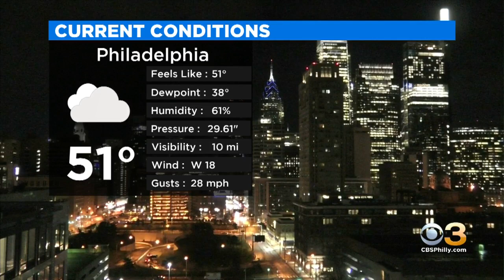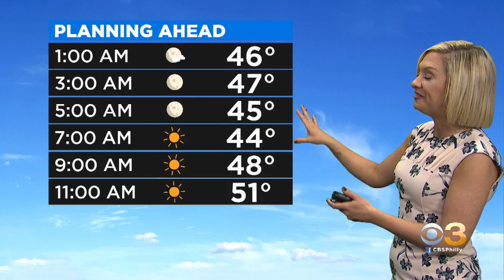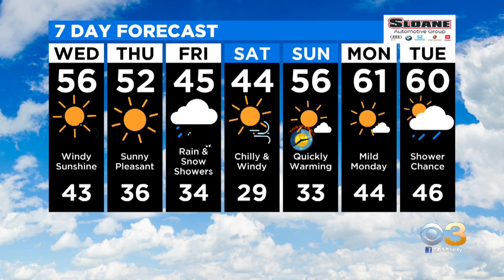Philadelphia Weather: Windy Wednesday